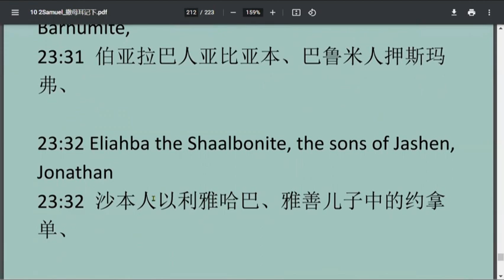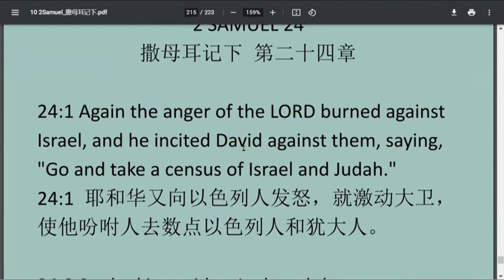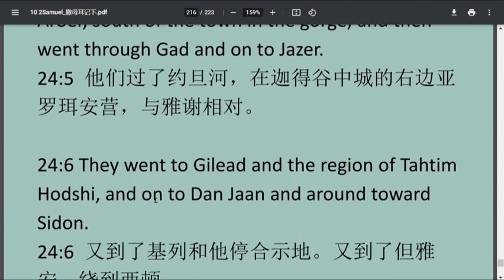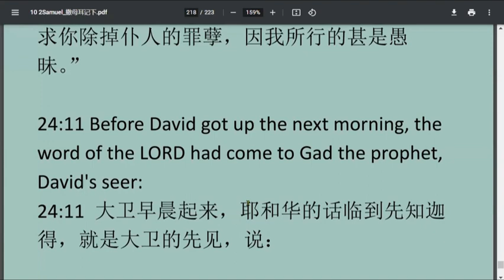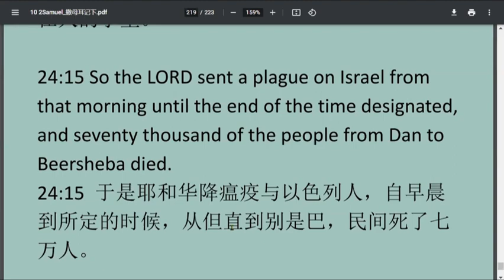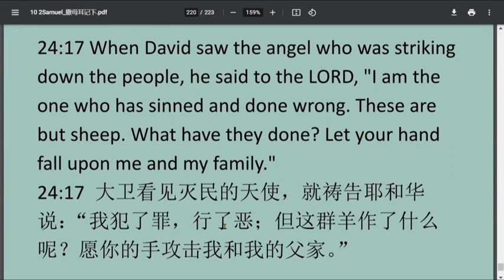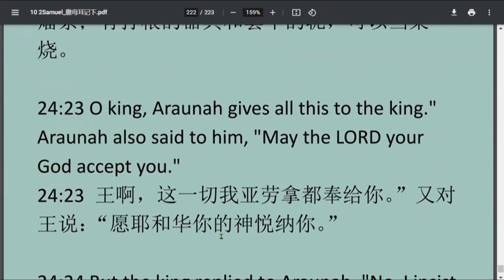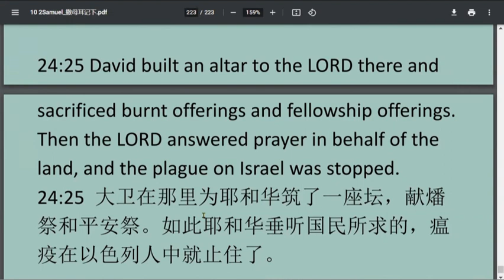2 Samuel24 撒母耳记下第24 章 ESL基础英文讲解